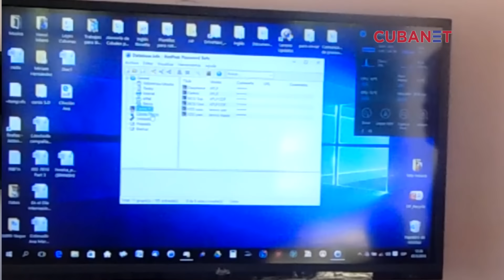Ofrecen curso de seguridad digital para miembros de la sociedad civil en Cuba